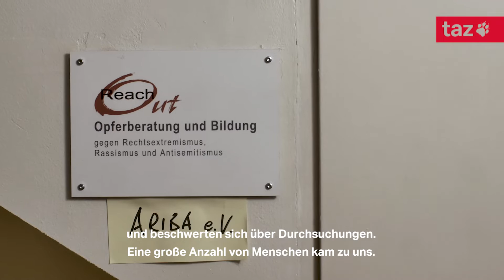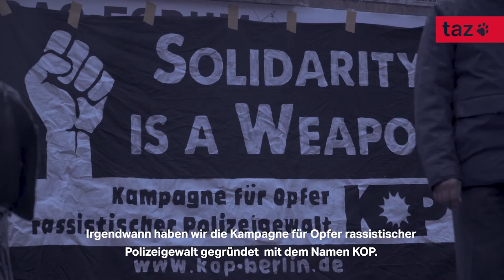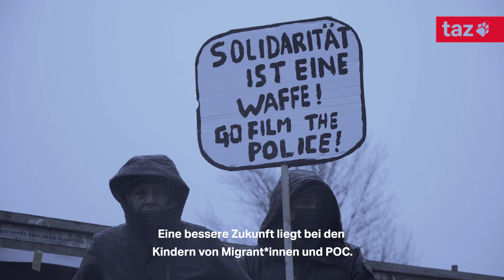Los, filmt die Polizei: Biplab Basu dokumentiert Racial Profiling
Große Teile der Polizei widersprechen, dass es ein Problem mit Racial Profiling gibt. Studien existieren kaum und werden zum Teil verhindert. Biplab Basu von den Initiativen Reach Out und KOP dokumentiert gemeinsam mit Kolleg*innen Vorfälle rassistischer Polizeikontrollen und erstellt Chroniken. So soll mit vielen Einzelfällen ein Problem sichtbar werden.

Video: Ibrahim Karci und Sarah Hüther